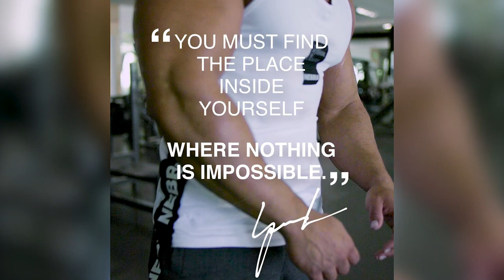Fitness Motivation B-roll - LIMITLESS collection | Tom Gasparik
Get inspired with this incredible training  from our NEBBIA athlete Milan Sadek.
GO AND SPICE UP YOUR FITNESS CLOSET WITH NEBBIA!